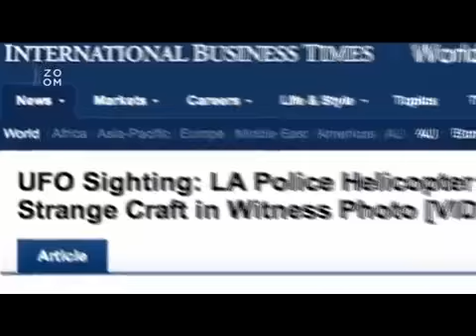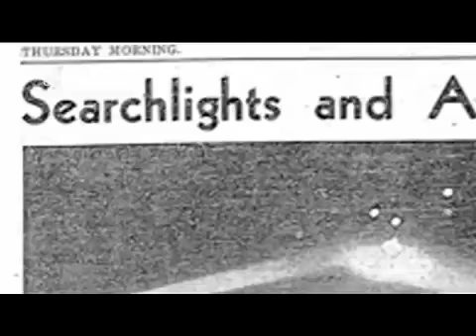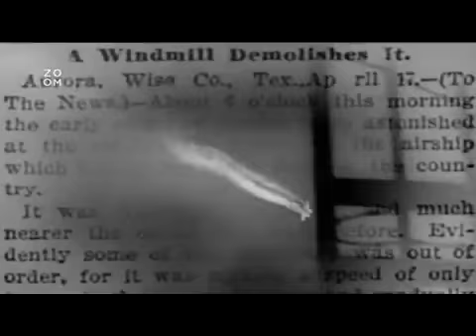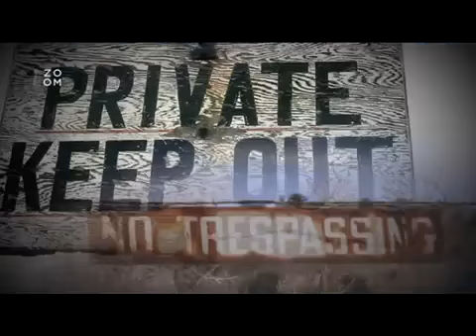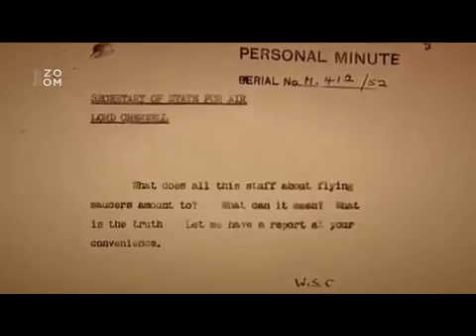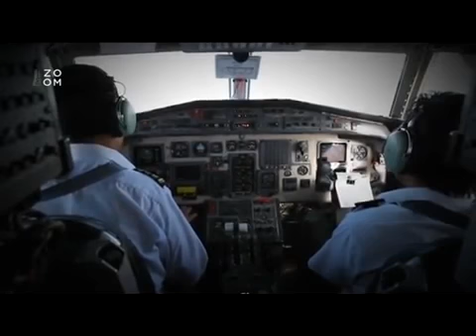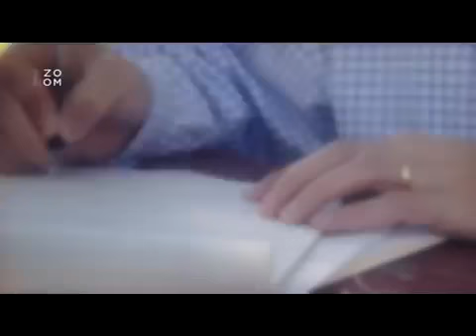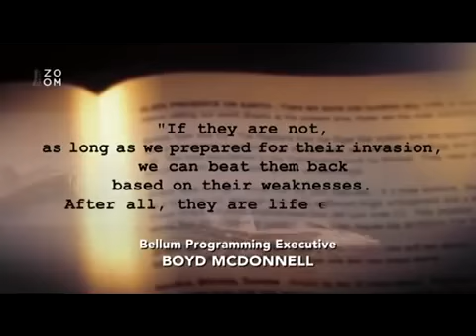Odhalení Mimozemské spisy - 22